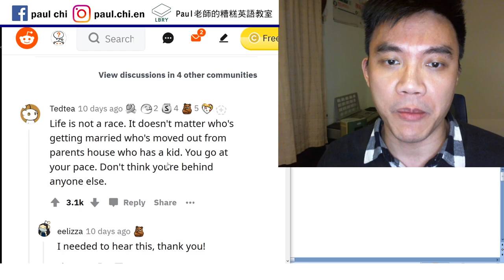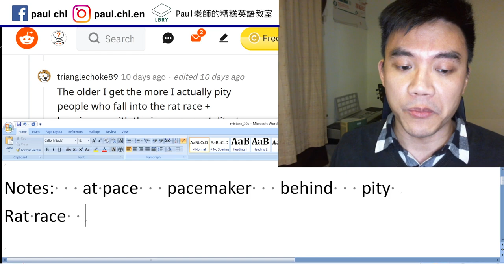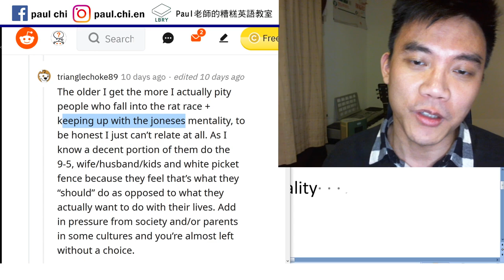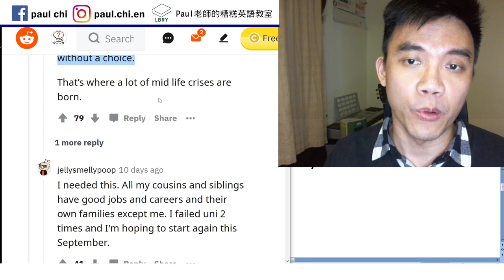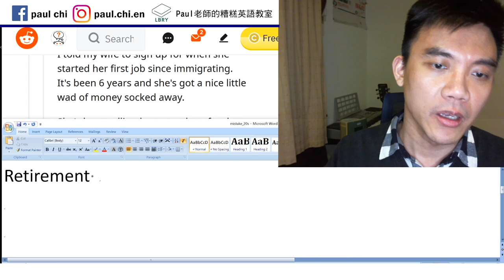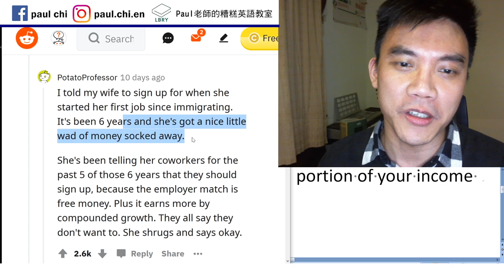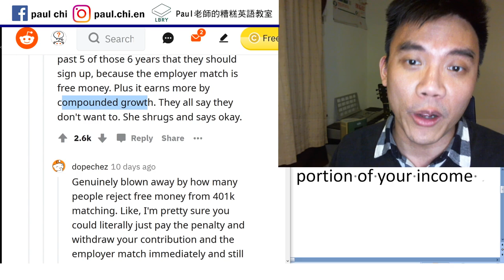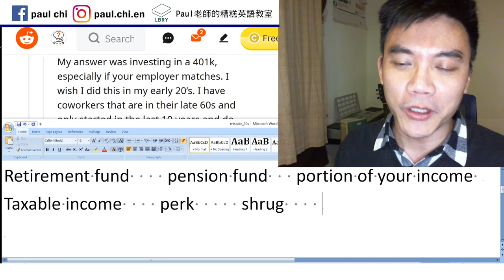【免費英文課 episode 165】二十多歲會犯的錯，哪些該躲？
Notes:   at pace   pacemaker   behind   pity
Rat race   financial independence
keep up with the Joneses     mentality
X as opposed to Y   mid-life crisis   live and let live
Retirement fund    pension fund   portion of your income
Taxable income    perk     shrug

LBRY: Paul老師的糟糕英語教室